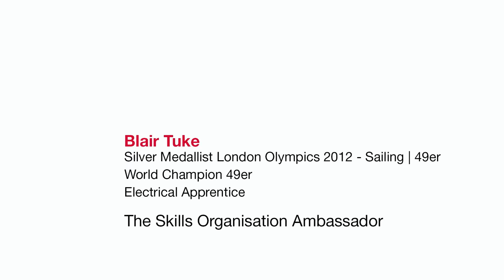Got A Trade - Blair - Electrician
See how Blair has GOT IT MADE with a career as an Electrician.

Got A Trade? Got It Made! Trades careers are for people with smarts who want to do practical and useful work, who want to get financially set up without a loan hanging over their heads and who want to have heaps of options for the future.

Got a trade? Got it made! is a collaborative campaign owned by Industry Training Organisations in New Zealand. The campaign exists to re-position trade careers in the minds of 12-20 year olds and their influencers.